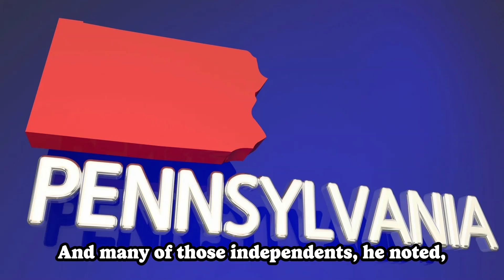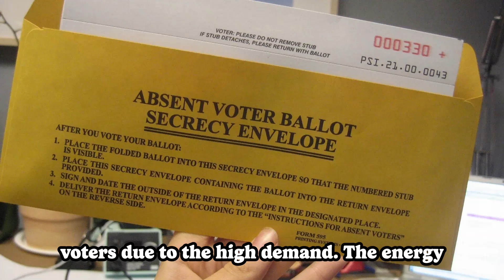Whoever Wins This Pennsylvania County Is Expected to Win the White House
Thousands turned out to the Bayfront Convention Center on Sept. 29 to hear former President Donald Trump speak. Hundreds more gathered outside the convention center to watch Trump’s speech on a jumbo display, while nearby stands were set up to register voters, hawk mail-in ballots, and hand out Trump-Vance yard signs and bumper stickers.